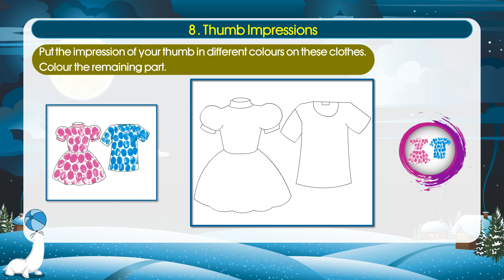8 Thumb Impression